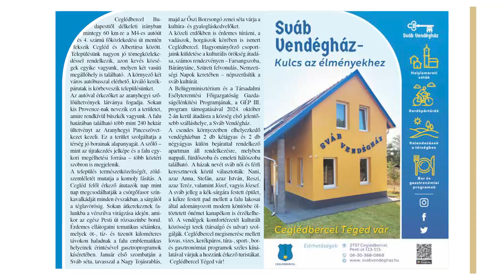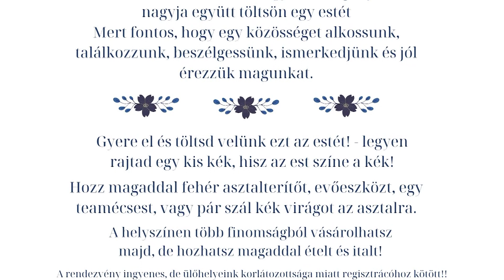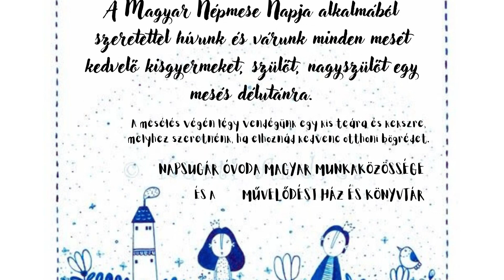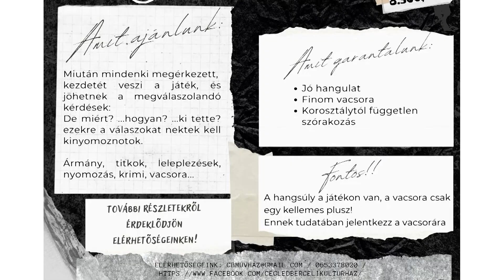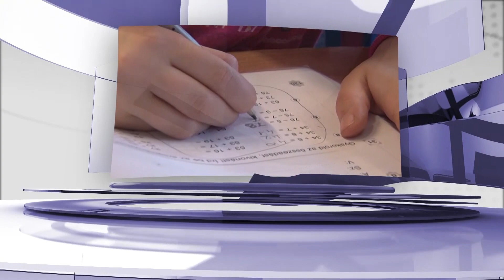Turizmus és programok - Sváb vendégház nyílik Ceglédbercelen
Vendégeink: Bogyay Katalin igazgató, Ceglédberceli Általános Művelődési Központ és Koglerné Hernádi Ágnes ügyvezető igazgató, Ceglédberceli Településüzemeltetési Kft.